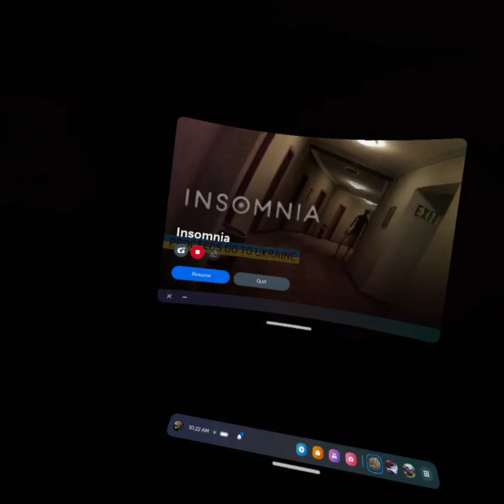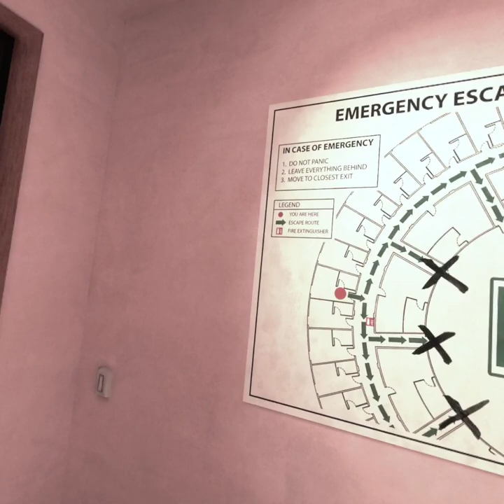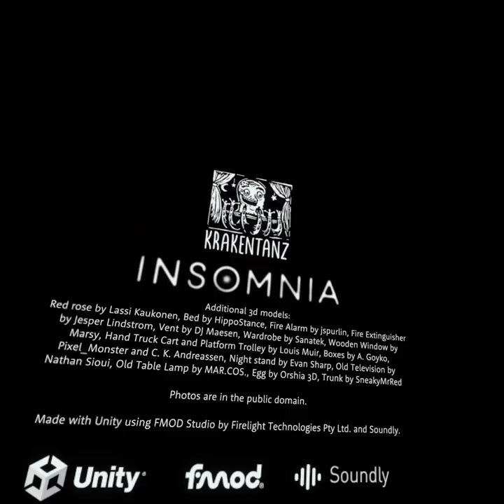Insomnia - WHERE IS THE EXIT...